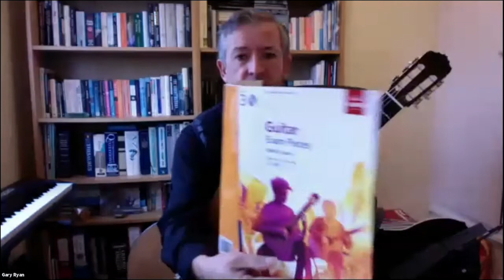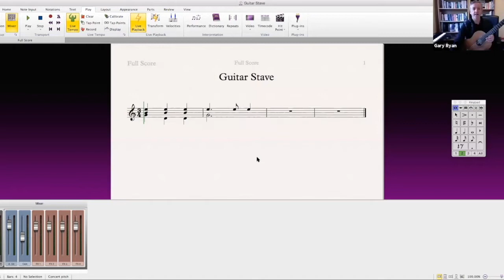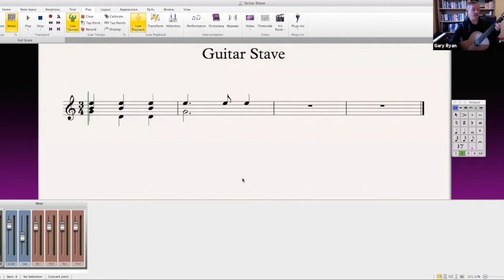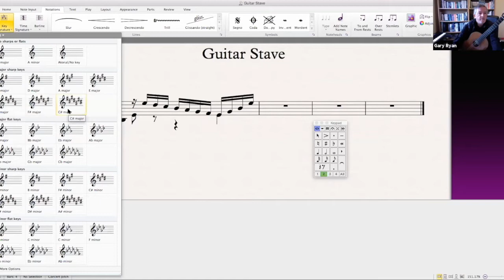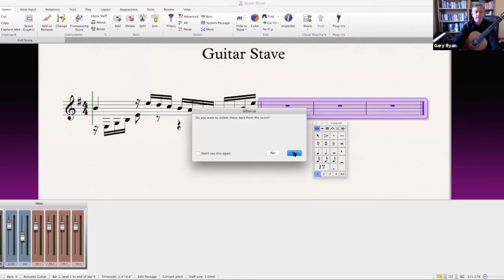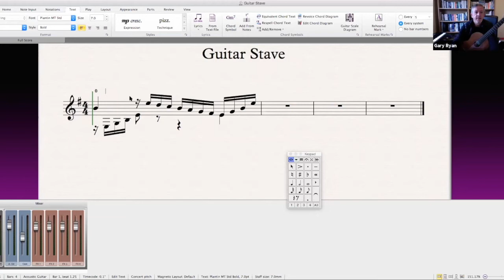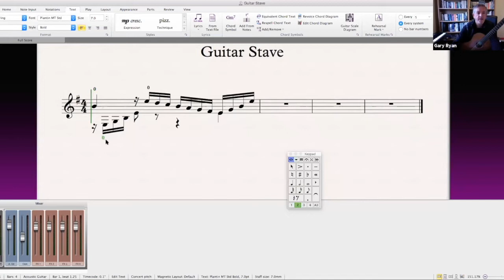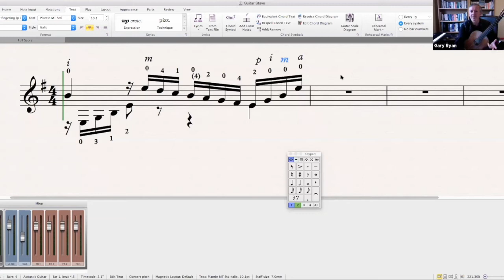Gary Ryan Workshop | 10 tips for 5 pieces | CICGF20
Gary Ryan is a distinguished master of the classical guitar and world-renowned for his innovative guitar compositions, creating an exciting and popular new repertoire for the 21st century.
Professor of Guitar and Assistant Head of Strings at the Royal College of Music in London, Ryan has more recently compiled the ABRSM guitar syllabus and his most recent book, Guitar Star, (ABRSM), is a highly entertaining method for young guitarists to help inspire the next generation of players.

In this workshop we will consider 5 pieces from the Grade Syllabus:
Gr 3: Saltarello del predetto ballo by Molinaro
Gr 4: Allegretto by N. Paganini
Gr 6: Mélancolie by N Coste
Gr 7: Allemande (BWV 996) by JS Bach
Benga Beat / Rondo Rodeo by Gary Ryan